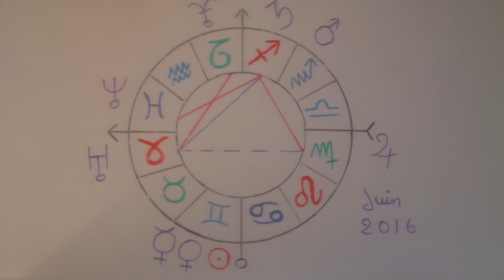Horoscope Juin 2016 Lion